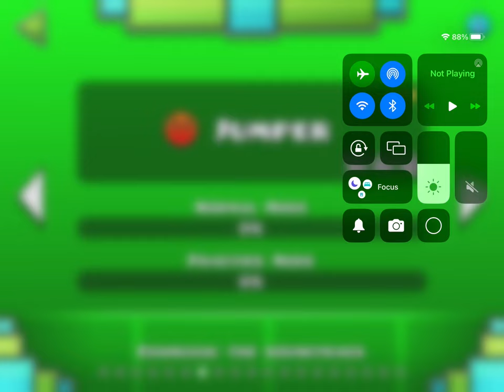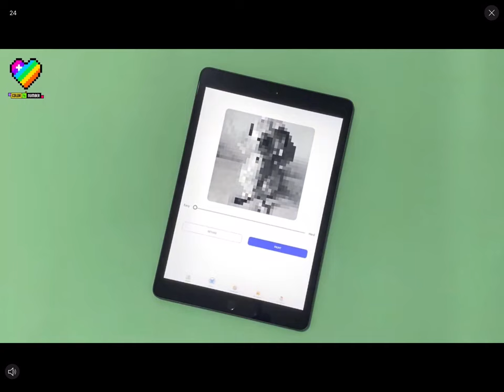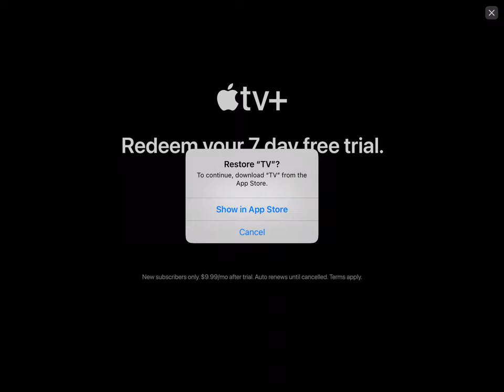GENERAL AUDIENCE Geometry Dash let’s play #4 READ DESCRIPTION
This channel is for a general audience, this is my fourth time playing geometry dash and the level I’m playing is called jumper, it was hard but I managed to beat it make sure to like, comment and subscribe to the channel.

0:00 opening
1:00 gameplay
18:18 end